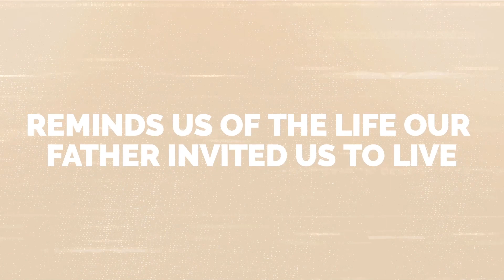Pray Like Jesus // Week 6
Jesus’ disciples asked him how he prayed to His Father. What Jesus told his disciples recorded in Matthew 6:9-15, gives us a road map today for communicating with God. Join us each week during this series as we break down the significance and sequence of the “Lord’s Prayer” so that we can all learn how to Pray Like Jesus.